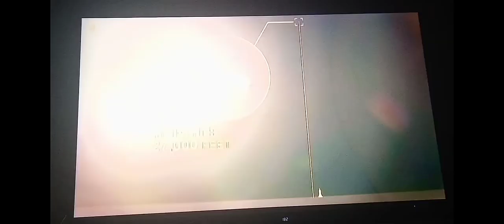Animal Fight Club: Swans Fighting For Nest